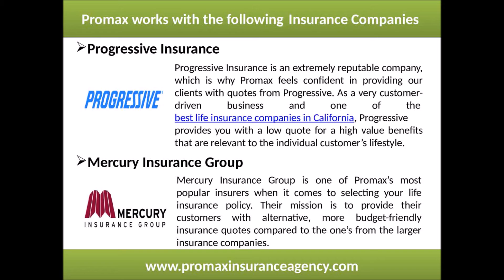Best Life Insurance Companies In California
When looking for the best life insurance companies in California, it is important to do your research and never go for the first offer handed to you.
Promax Insurance is an independent agency that can take this process off your hands, finding a policy not only at a low rate, but also tailored specifically to your requirements.